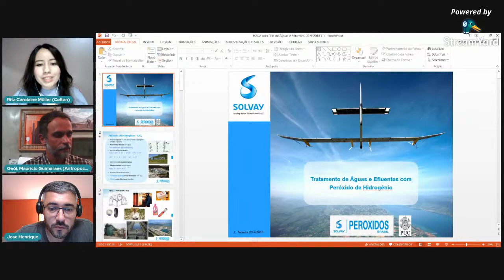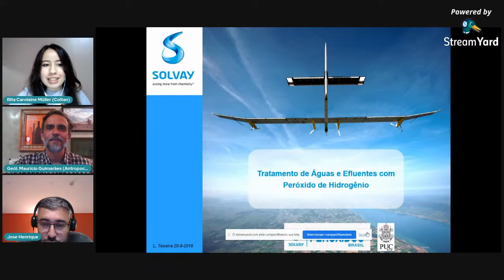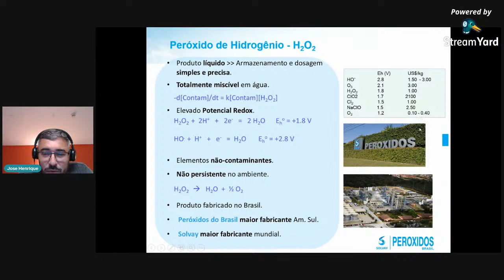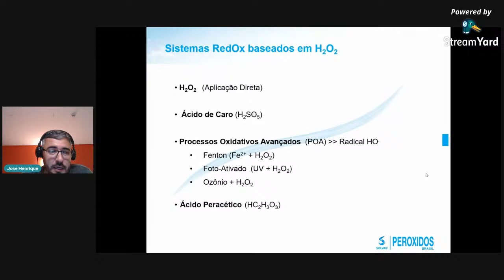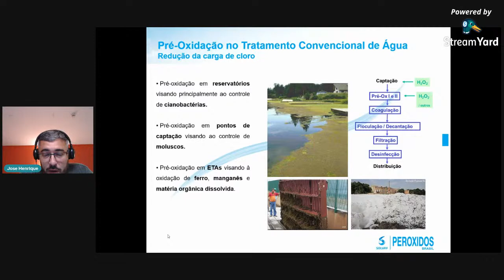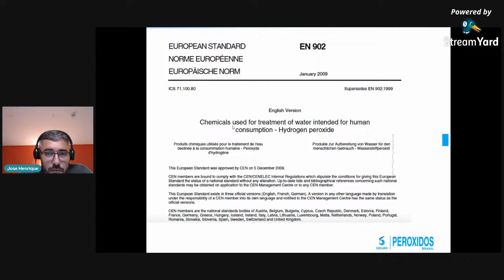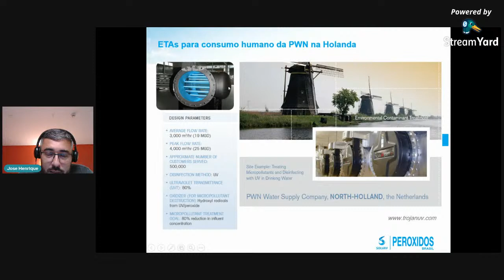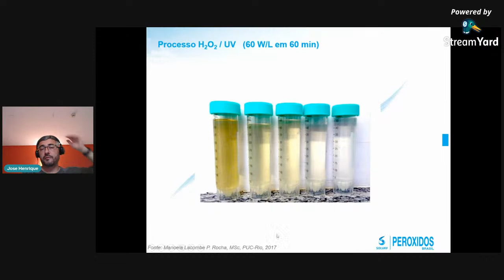A APLICAÇÃO DE PERÓXIDO DE HIDROGÊNIO NO TRATAMENTO DE ÁGUAS E EFLUENTES - Avanços e desafios.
Essa é a segunda palestra de uma série de três que compõem a SEMANA DA QUALIDADE AMBIENTAL organizada pela AUEJ.

Nessa palestra serão abordados diversos tópicos, tais como:
1) O Peróxido de hidrogênio: Origem, Características e Versatilidade;
2) Principais usos;
3) Perspectivas, limitações e desafios da tecnologia.

E dessa vez, quem estará conosco será o Eng. Químico Jose Henrique Pereira.
Graduado pela UFMG e tendo sua formação técnica em química pelo Colégio Técnico da UFMG – COLTEC. É pós-graduado em Engenharia de Processo e possui um MBA em Gestão de Negócios, ambos pelo Instituto de Educação Tecnológica – IETEC. Desde 2010 ocupa o cargo de Gestor de Clientes na Peróxidos do Brasil, empresa nacional presente no mercado desde 1970, fruto da joint venture do grupo brasileiro Produtos Químicos Makay (PQM) com o Grupo Solvay, grupo químico internacional de origem belga, fortemente comprometido com o desenvolvimento sustentável.